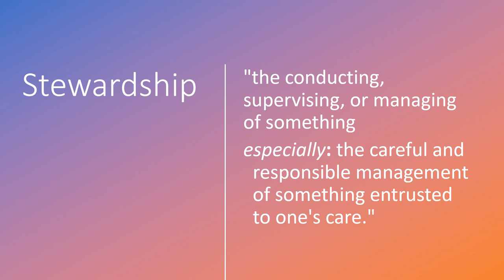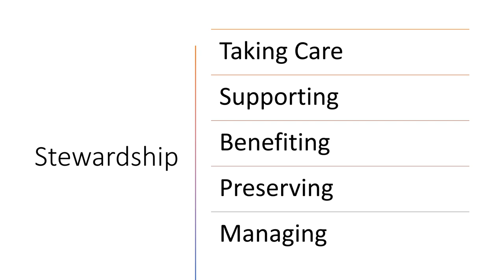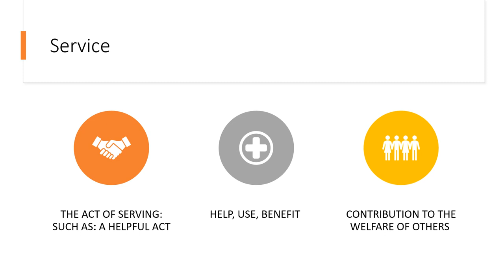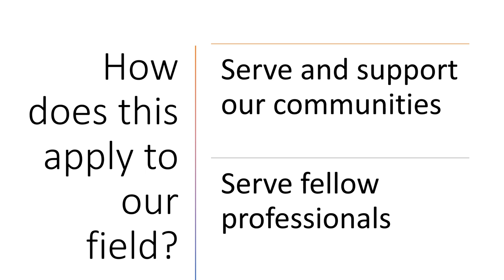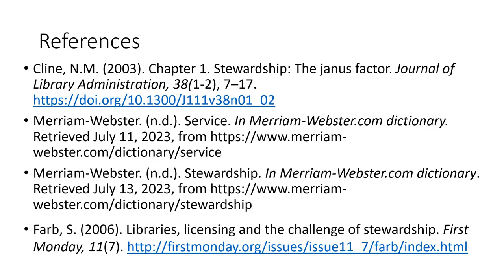ISCI 701 Module: Professional Values Service & Stewardship